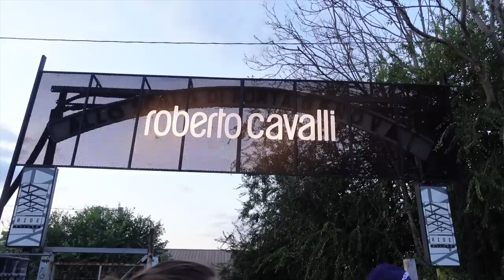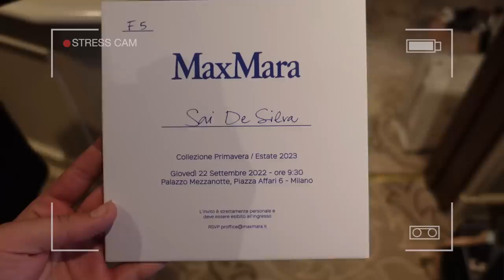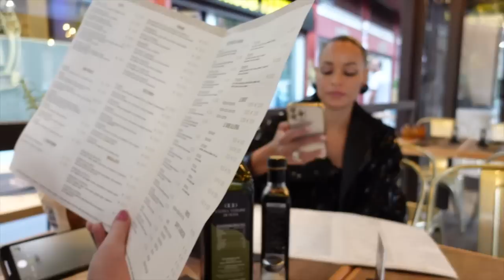MILAN FASHION WEEK 2022 VLOG | PART I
In this episode of the Fashion Month SS23 series, we are in MILAN!!! woohoo!! Follow along as we explore the latest from Brunello Cucinelli, Roberto Cavalli, MaxMara, Emporio Armani + more.

xx

MY FAVORITE ITEMS BELOW

CAMERA EQUIPMENT:

FAVORITE KITCHENWARE:

VEGAN COOKBOOKS:

HOME ORGANIZATION ITEMS:

ALL THINGS ADAPTOGENS:

SKIN + GUT SUPPLEMENTS:

I'm Sai De Silva an energetic fashion content creator and mother of two from NYC.  We share videos about family, fashion, and beauty. Our content feels sometimes glamourous with a side of chaos and humor.  We never take ourselves too seriously and love to laugh.

XO,
Sai